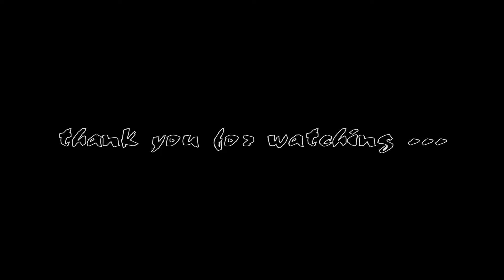Sukute Beach Camp tour - GoPro Nepal-Be a Hero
This is a collections of videos of our trip to sukute beach camp from ktm-69km 2014/10/11 and 12...

sorry for not available in all the platforms like mobile youtube app and some other platform due to Liscence and ownership of the audio used in the video... so its blocked in some platforms.. sorry once again...